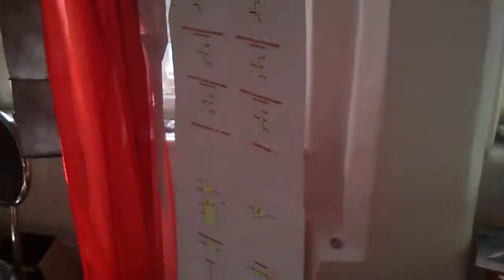Das ist Vogi :-)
Vogi der Kanarienvogel